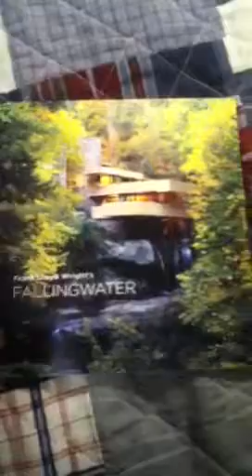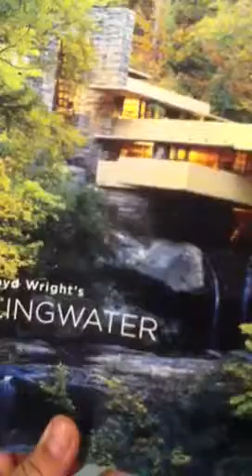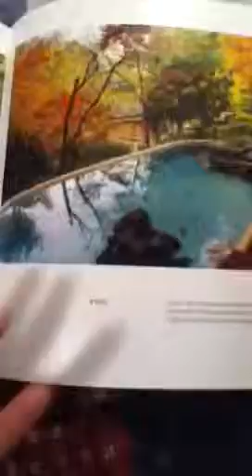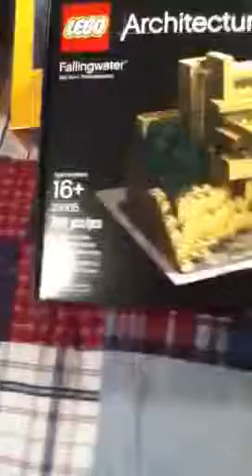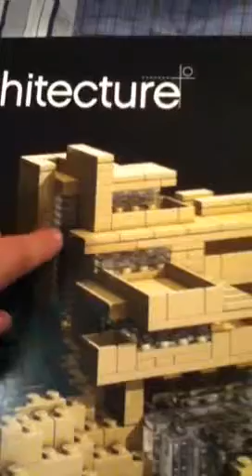ESON going to fallingwater*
I go to fallingwater and show you what I got sorry about the the ending iPod ran out of space.